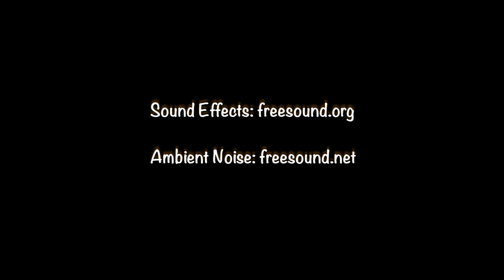Midnight Fright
Title: Midnight Fright
Brief Synopsis: A curious kitten explores a kitchen at night in hopes of causing a bit of mischief.
Name of Artist: Mattie Howard
Film Type: Computer Animation
Runtime: 00:55
Completion Date: 12/1/21
Country of Origin: United States
Country of Filming: United States
Film Language: English
Film Color: Color
First-time Filmmaker: No
Student Project: Yes